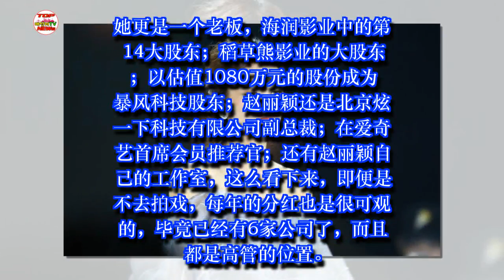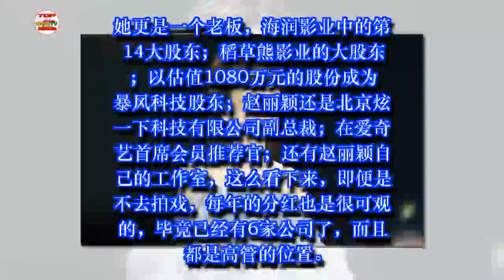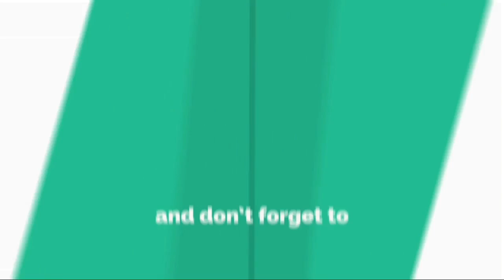成名后的赵丽颖一直是恪守本心